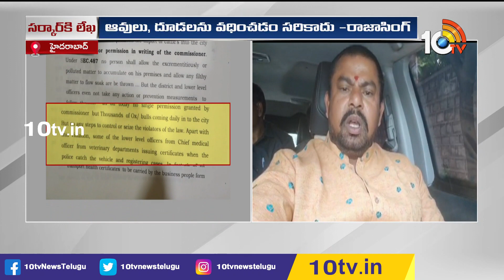MLA Rajasingh Letter Over Bakrid Festival | బక్రీద్ సంబరాలకు మేము వ్యతిరేకం కాదు | 10TV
10TV is one of the Largest Content producing Telugu News Channel in Telugu States. Its one of the leaders in the production and broadcasting of un-biased and comprehensive news.
10TV offers round the clock coverage of latest breaking news and unique mix of news bulletins, current affairs and Entertainment programmes.
10TV Youtube Channel offers Latest News from Telugu States, Politics, Entertainment, Health, Sports Lifestyle, Devotional, National News, International News and lot more.!

హాయ్,
10టీవీ యూట్యూబ్ చానల్‌కి స్వాగతం. 10టీవీలో ప్రసారమయ్యే కథనాలతో పాటు ఆసక్తికరమైన మరెన్నో అంశాలను 10టీవీ యూట్యూబ్ చానల్లో మీకు అందిస్తాం. మా వీడియోలలో మీకు నచ్చిన వాటిని మాకు తెలియజేయండి. అలాంటి మరిన్ని కథనాలను మీకు అందించేందుకు ప్రయత్నిస్తాం. నచ్చిన వీడియోలను మరింత మందికి షేర్ చేయండి. చానల్‌ను సబ్‌స్క్రైబ్ చేయడం మరిచిపోకండి. ధన్యవాదములు.!